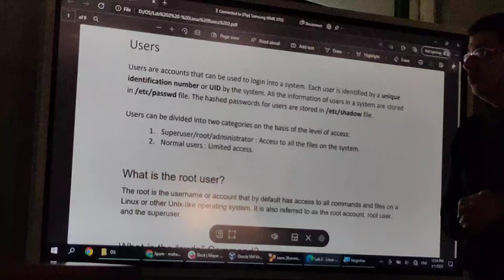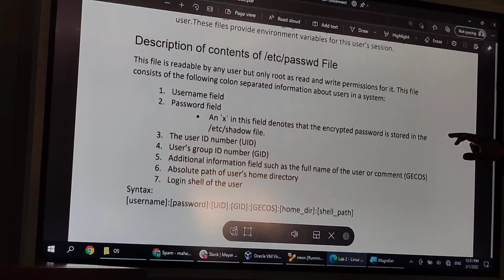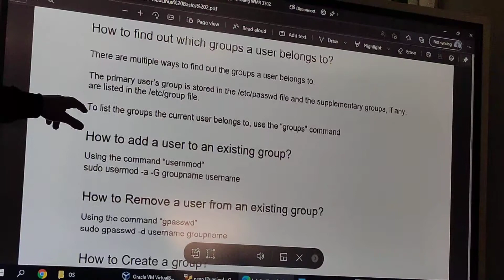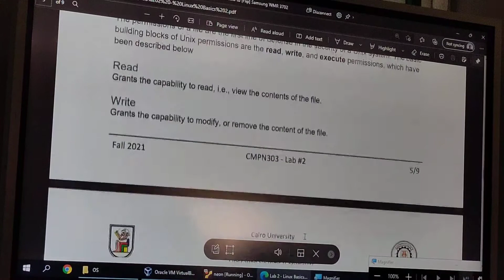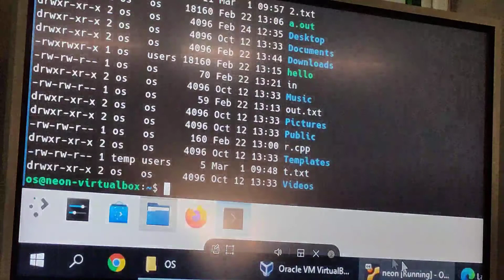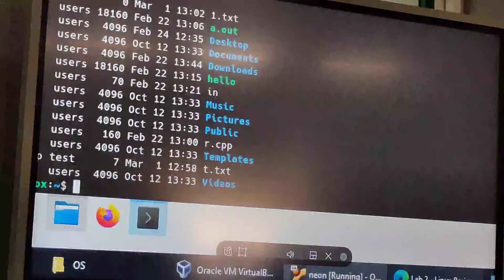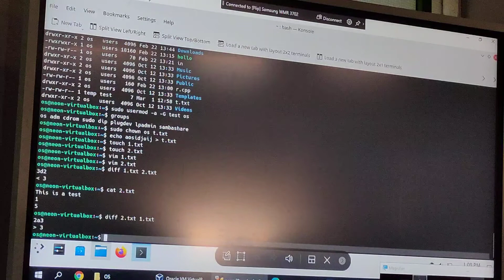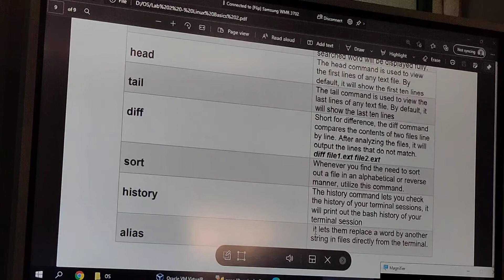week 2 (more Linux )